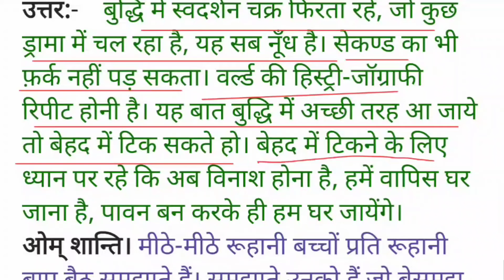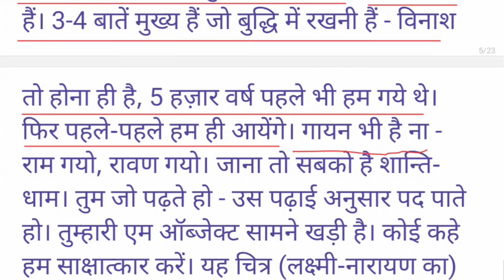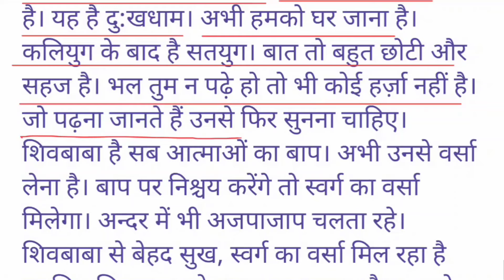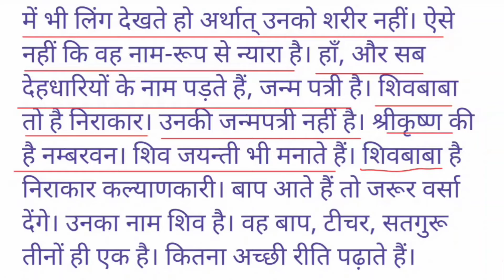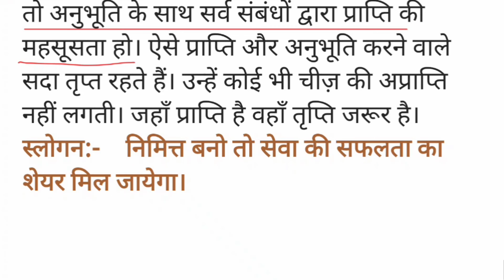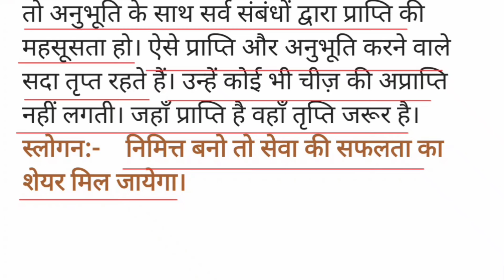आज की मुरली:29 अप्रैल 2024 Aaj ki Murli:29 April 2024 Today's Murli:29/04/24